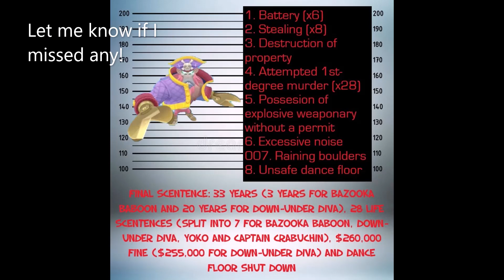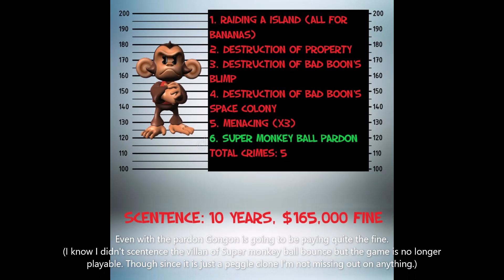If other Super monkey ball villains were charged for their crimes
Just because I missed some villains does not mean that I am not going to sentence them!
Footage credit:
SuperMonkeyCherrim
Jaba Play
MetalYoshi ProGamer